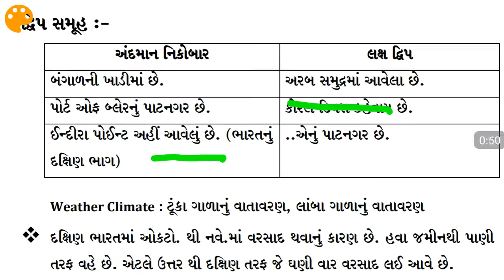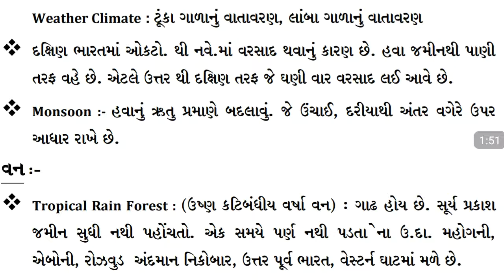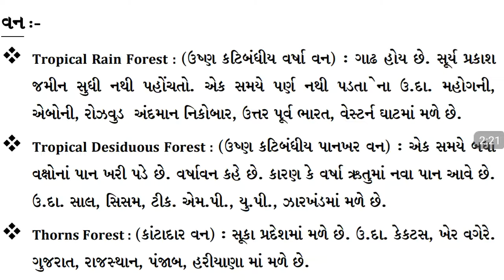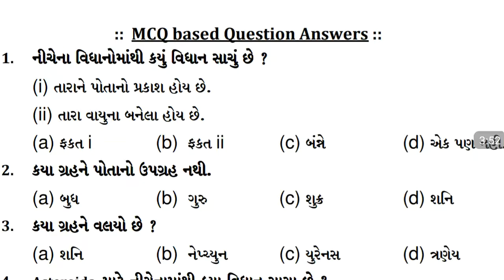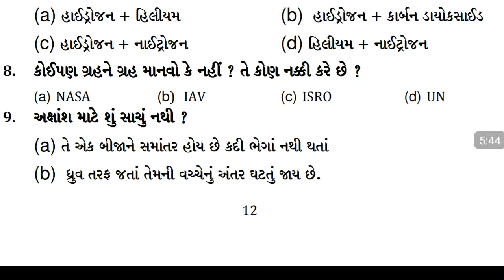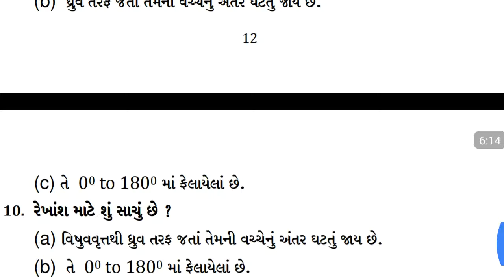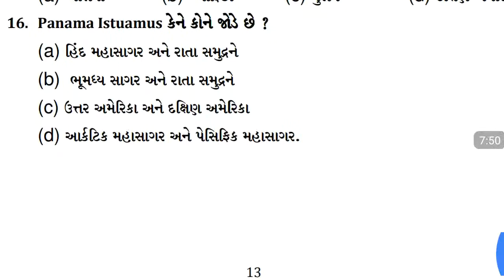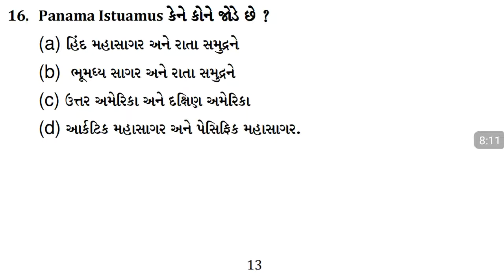Lecture 5 geography GPSC Upsc NCERT MCQ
Class 6 geography discussion and mcq according to class 6 ncert and gcert